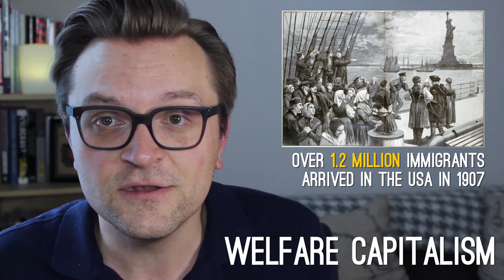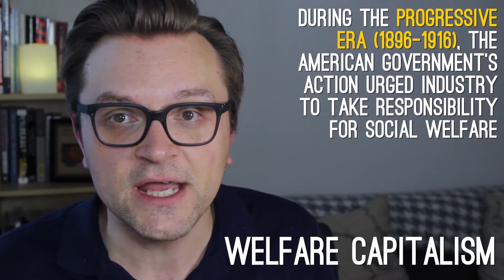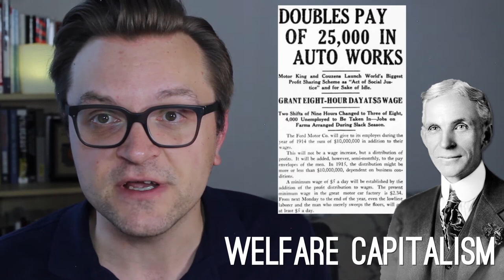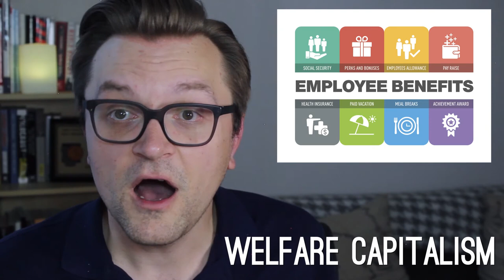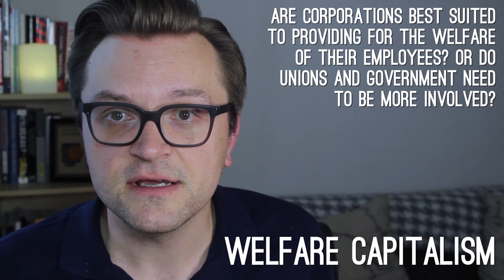Welfare Capitalism Explained - The Progressive Era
Welfare Capitalism arose out of the Industrial Revolution in the United States. Industrial capitalists, fearing that they might face the same radical responses seen in Great Britian from Luddism or Marxism, began to offer some social welfare provisions to their workers. Capitalism had to adapt. Industrialists like Henry Ford offered welfare through the form of higher wages for workers, while in other cases, government got involved, like through the use of the Sherman Antitrust Act on John D. Rockefeller's Standard oil - or Theodore Roosevelt's 'Square Deal' approach to dealing with the 1902 Coal Strike. In the end, changes provided by welfare capitalism persist to society today, but over time, we've seen the need for government programs to fill the gaps.

Sources:

Noesgaard, D., Yoshida, D., Colless, R., Phui, L., & Fielding, J. (2010). Understandings of ideologies. Don Mills, ON: Oxford University Press.

Image sources:​